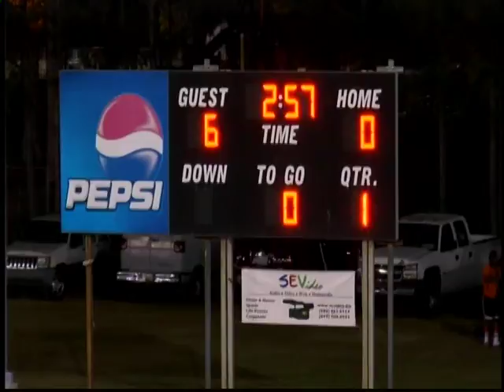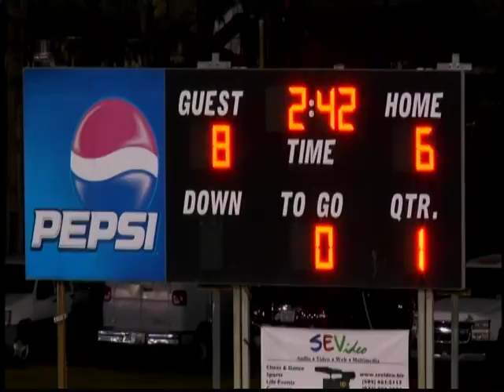Falcons Vs. Hamilton 1